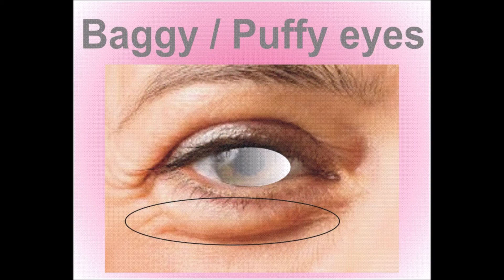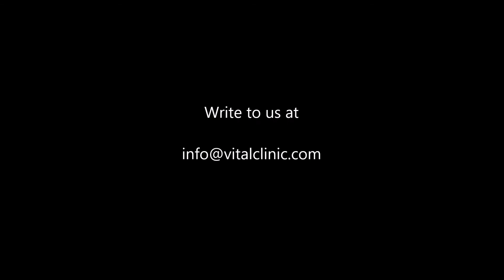Baggy Eyes or Puffy Eyes- Causes & Treatment: Dr Neeta Ratti VITAL CLINIC New Delhi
Baggy eyes in men or women, give a tired aged look to face. There is abnormal fat deposition in the under eyes which can happen due various factors. They can be permanently cured by surgery, a procedure called, Blepheroplasty. Treatment of Baggy eyes, solution for baggy eyes, is by surgery mostly. It can be reduced to some extent by CRF treatment and by Melblok treatment.
Surgery for baggy eyes is done totally under local anesthesia. It is like an office surgery. Patients will go home immediately after surgery.